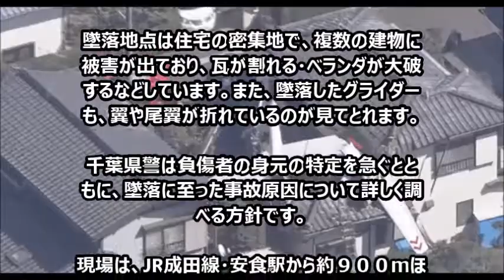墜落事故-飛行機が民家に落下 安食駅付近 A plane crash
千葉県栄町安食台で３月１７日、民家にグライダーが墜落する事故が起きました。